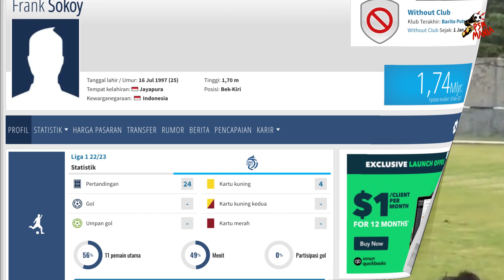FRANK RICHARD EKS PERSEBAYA TRIAL DI PSM, PERNAH DISANKSI KOMDIS PSSI 12 BULAN